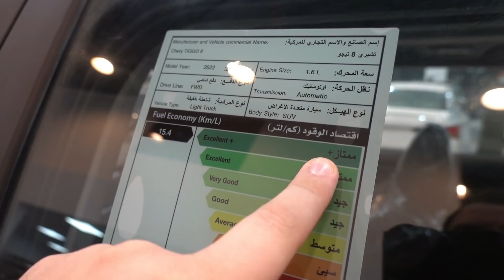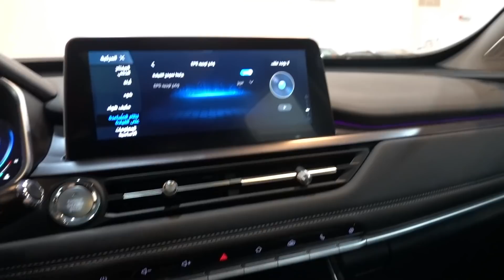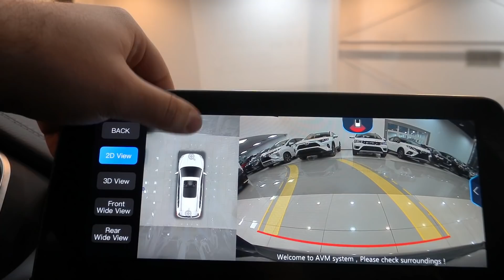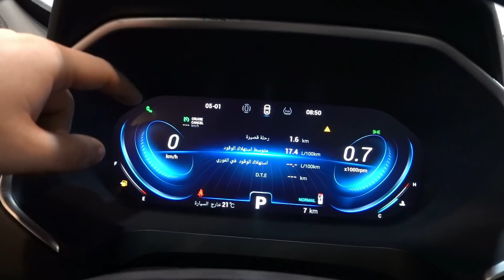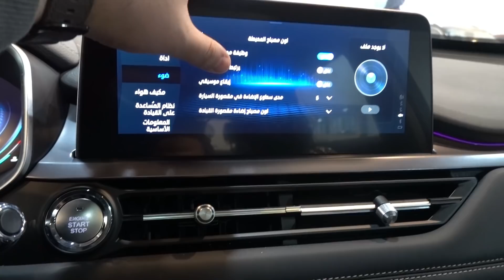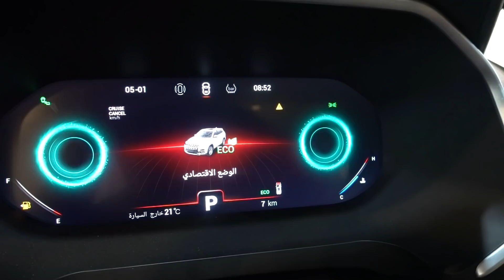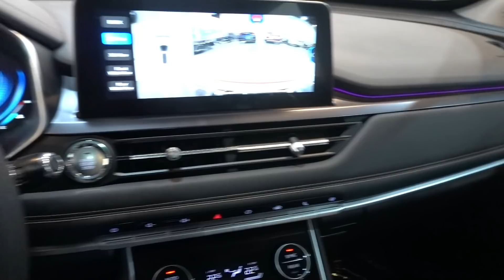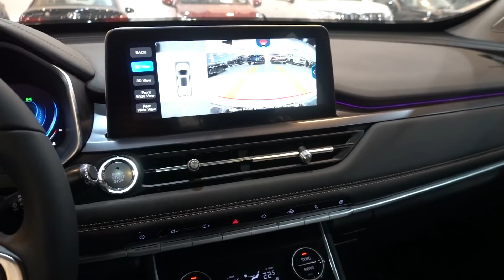مواصفات لكزس وبسعر النترا ؟ شيري تيجو 8 بريميوم فل كامل 2022